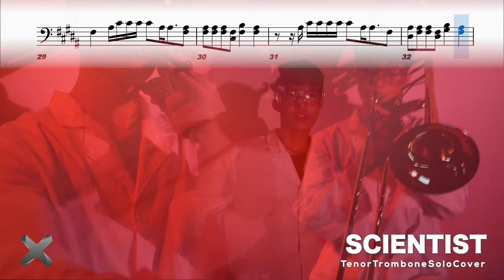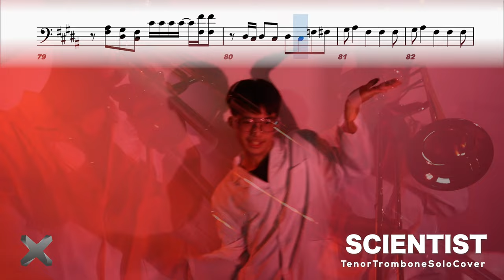【Scientist / Twice】 - Transcription sheet Cover | TTM Winds